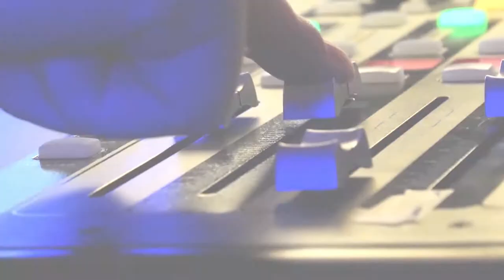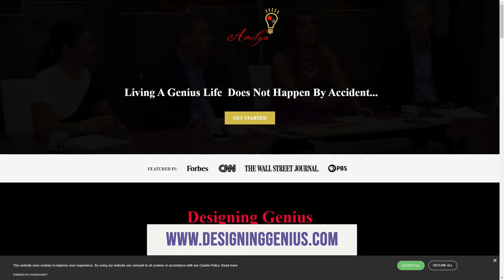Amilya Antonetti | The Jeff Crilley Show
I have to confess, I was nervous! After spending 25 years in front of a television camera, then sitting next to a better broadcaster than me...I have the feeling I could have asked a question, gone to the bathroom for 15 minutes, and she would have been fine. And that's why we love @AmilyaAntonetti!